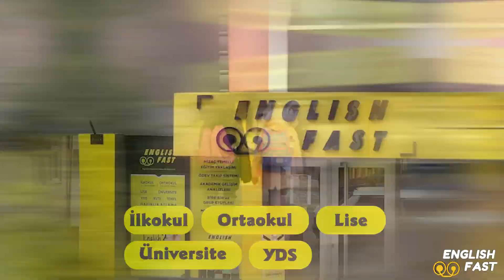Köy sakinleri tedirgin...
Karadeniz Ereğli Davutlar Köyü merkez mahalle sakinleri yaklaşık üç ay önce patlayan ve yapılmayan tuvalet giderlerinden dolayı tepkili.

İnsan sağlığını tehdit ettiğini dile getiren köy sakinlerinden Yaşar Karaduman; "Sıcakların da artış gösterdiği bu günlerde patlayan ve yapılmayan tuvalet giderleri aşırı derecede koku ve insan sağlığını tehdit ediyor. Yaklaşık üç aydır yapılmayan giderler aynı zaman da ana yolumuza da akmakta ve bu yoldan sürekli geçmekteyiz. Yetkililerden bir an önce buranın yapılması için gerekli girişimlerin başlatılmasını bekliyoruz. Çocuklarımız yollarda oynuyor o ayaklarla evin içine giriyor. Bu da insan sağlığını tehdit etmeye başladı."dedi.